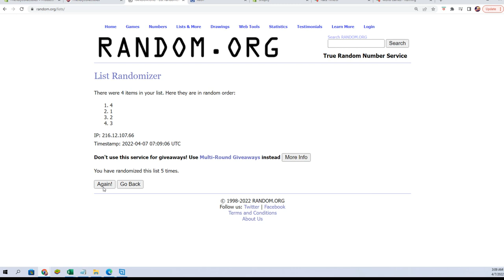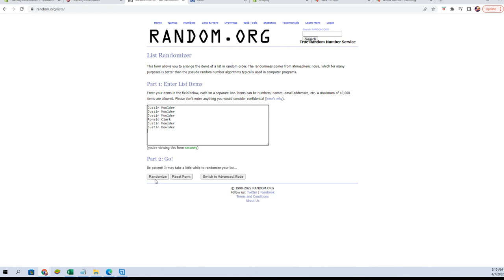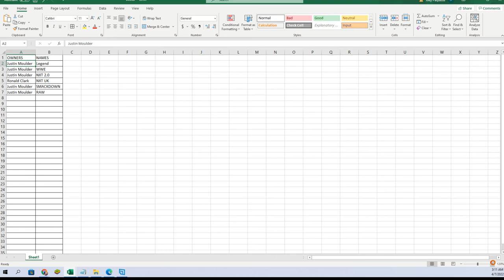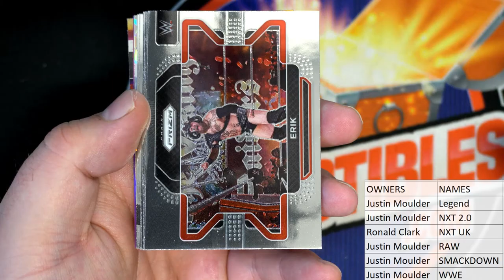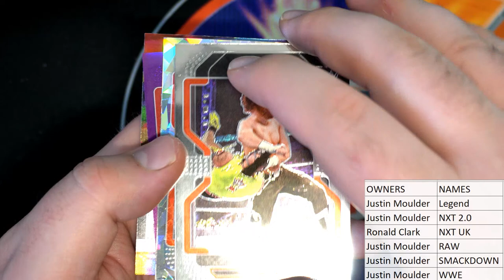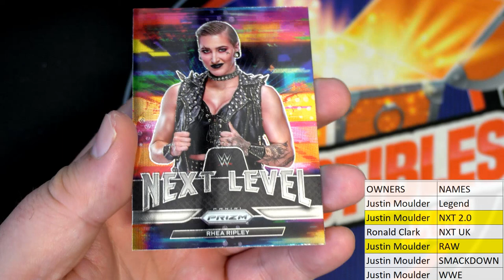2022 Panini Prizm WWE Hobby Pack ID 22WWEPACK209